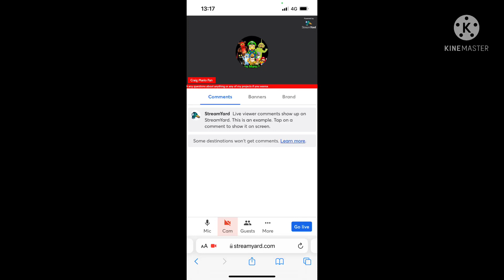New year hangout